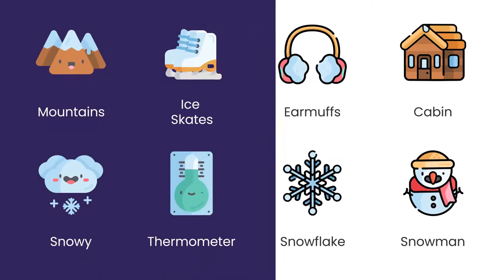Christmas Icons Pack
Flat animated icons kit contains 50 looped icons with a stylish design. These are simple to use. Just drag and drop in your project and enjoy.

- 100% shape layers (Resizable)

- Color Control